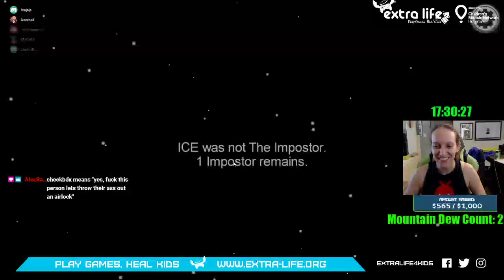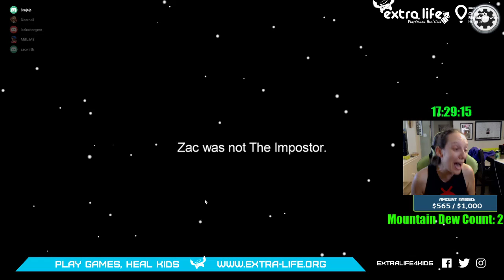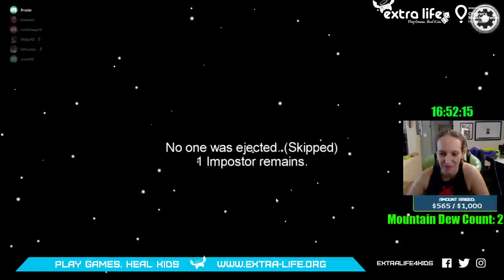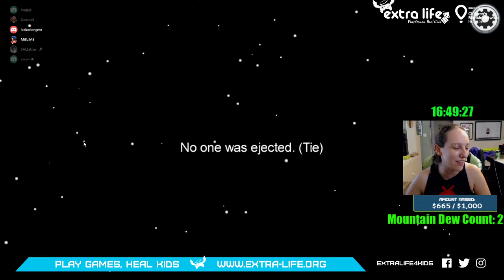TXRD Plays Among Us: Round 1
A portion of the Extra Life 24 hour stream where members of TXRD play Among Us, including Milla Juke-a-bitch, Brujaja, Ice Ice Bang Me, Kramer, and Skanic the Shredhog.